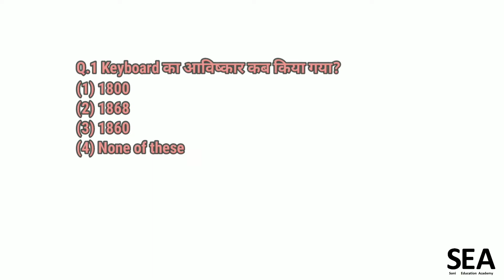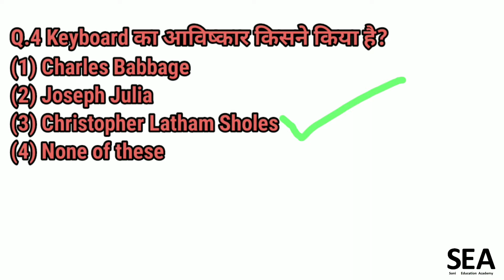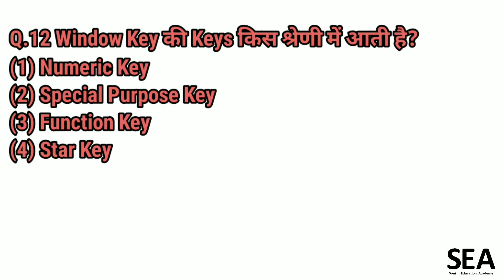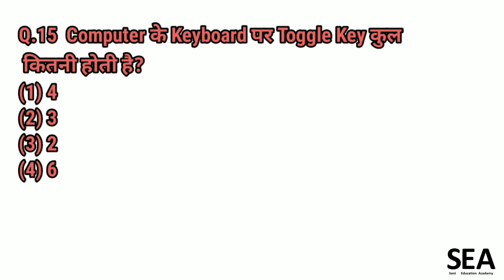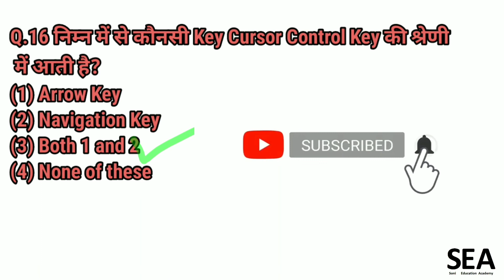Computer Class #10 - Input/Output Devices - Top 15+ Important Questions - For all Competitive Exams